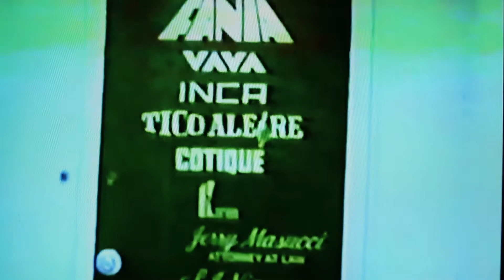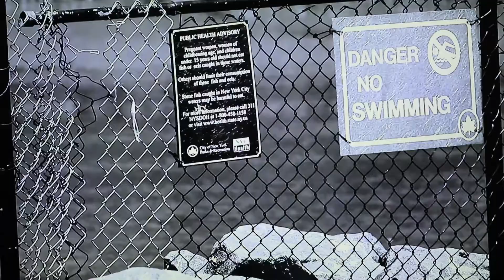Mambo Conga from Palermo Part 2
Mambo Conga from Palermo part 2: A statement about the importance of the Italian and Puerto Rican artistic interaction in the United States throughout many decades in music, arts and so many other aspects of life that leads to a mutual cultural knowledge and respect.
Camera:  Canon EOS M100 EF-M 15-45mm
Hear more YÁMBAWA at: